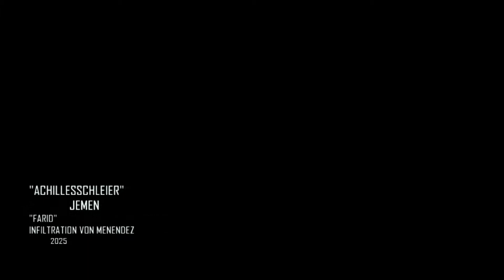-8- Call of Duty Black Ops II: "Achillesschleier" [Deutsch/Full HD]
Undercover-CIA-Agent Farid hat es in Menendez' innersten Kreis geschafft und ist bereit, ihn während eines JSOC-Angriffs auf das Hauptquartier im Jemen festzunehmen.

Activision präsentiert

Eine Treyarch Produktion